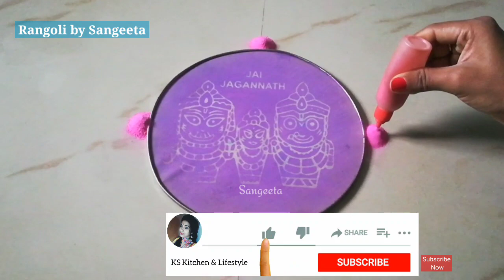3 Diwali Special Rangoli Designs | Navratri/Dussehra Rangoli Designs | Simple Rangoli Designs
3 Diwali Special Rangoli Designs | Navratri/Dussehra Rangoli Designs | Simple Rangoli Designs